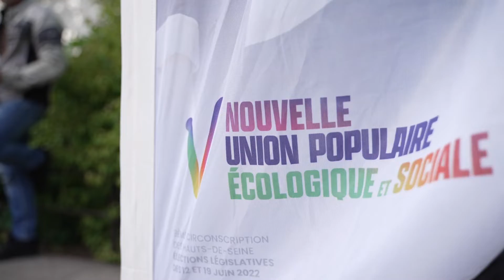Rencontre avec Philippe Martinez sur le canapé de campagne à Boulogne Billancourt